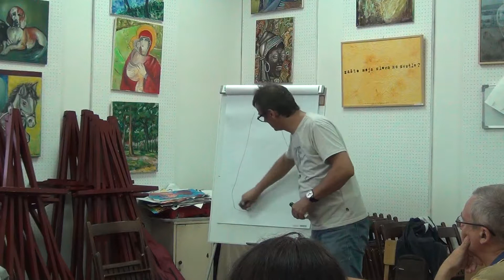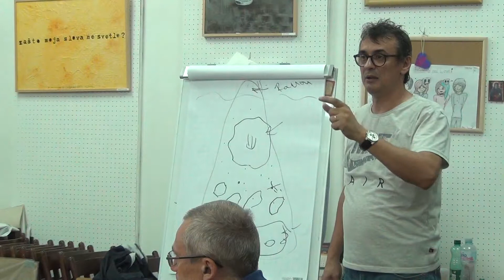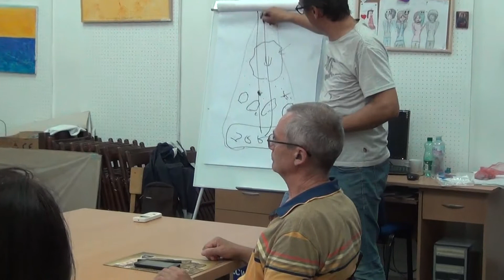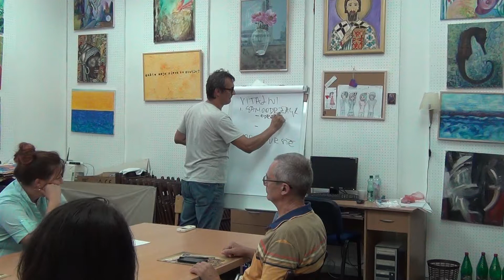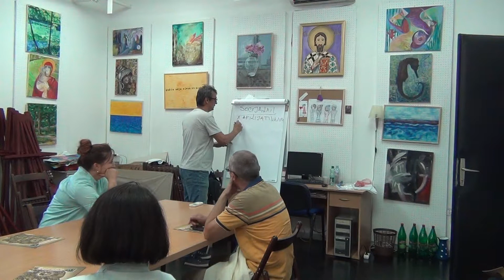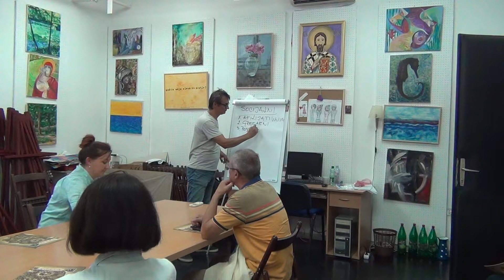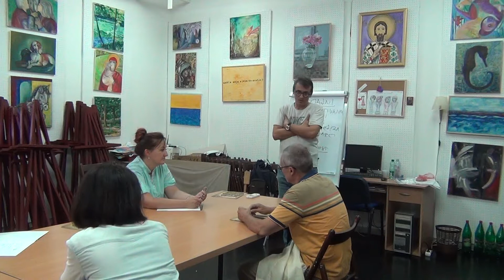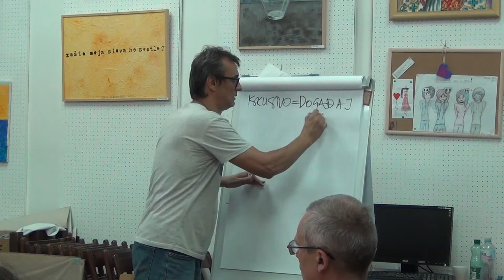СТРУКТУРА ПСИХЕ, радионица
U petak, 15. juna u Medija centru Kulturnog centra Kruševac održana je druga od pet planiranih besplatnih, interaktivnih radionica "Struktura psihe", koje vodi psiholog, geštalt psihoterapeut i master palijativne medicine Petar Jeknić.

I ova radionica koja je organizovana sa ciljem upoznavanja psihičkih procesa, njihovog prepoznavanja u vlastitom životu i efikasnijeg bavljenja njima, bila je veoma posećena, jer su kruševljani prilično svesni činjenice da je rezultat uspešnog “rada na sebi” povećanje kvaliteta, pa samim tim i zadovoljstva životom.

Ovog puta učesnici radionice bili su u prilici da čuju i zajedno protumače koju reč više o psihologiji, bazičnim temama, a pre svega o pojmu "nesvesno". Nesvesno je ostalo nesvesno i posle ove radionce, ali manje zbunjujuće, što su sa zadovoljstvom potvrdili i svi oni koji su aktivno učestvovali u ovom interaktivnom predavanju.

Sledeća radionica zakazana je za petak, 13. jul 2018. godine, u Medija centru KCK, sa početkom u 19 sati.